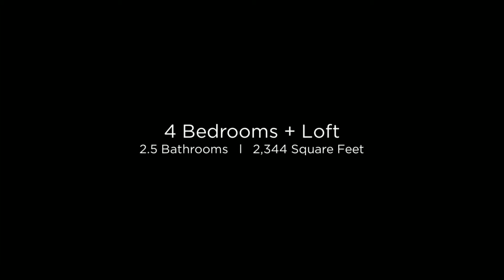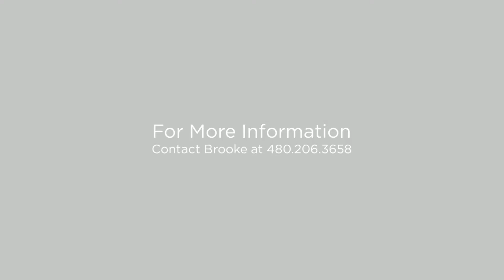29776 N. 121st Ave. Peoria, AZ 85383 (Branded)